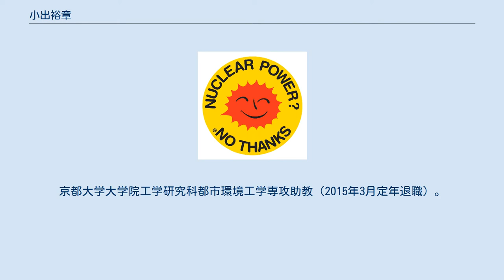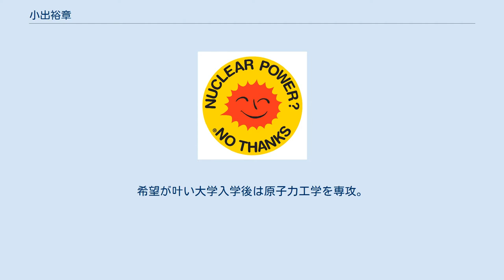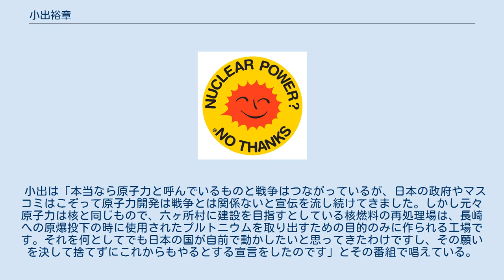小出裕章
小出 裕章（こいで ひろあき、1949年8月29日 - ）は、日本の工学者（原子力工学）。
評論家。
工学修士。
元京都大学原子炉実験所（現・京都大学複合原子力科学研究所）助教。
京都大学大学院工学研究科都市環境工学専攻助教（2015年3月定年退職）。
所属学会は日本保健物理学会、エントロピー学会。
研究分野は環境動態解析、原子力安全、放射性物質の環境動態。
東京都台東区上野出身。
 上野の自営業者の家庭に2人兄弟の次男として生まれる。
1968年、開成高等学校卒業。
1972年、東北大学工学部原子核工学科卒業。
1974年、東北大学大学院工学研究科修士課程修了（原子核工学）後、文部教官に採用され、京都大学原子炉実験所（現・京都大学複合原子力科学研究所）に入所。
熊取六人衆の仲間達と出会い反原発を訴えるようになる。
本人曰く、自分は「実験所で最下層の地位」であり仕事は所内で出る放射性排水などの処理だった。
2015年3月で定年退職のため、研究室の書棚や廊下、倉庫にあった大量の本や資料は「どれも実験所の仕事にまつわるもの。定年と同時にその仕事はなくなります。これからの私にとっては意味のないもの」と捨てた。
退職後は新たな定職には就かず信州で暮らす予定。
 開成高校時代には「地質部」で、野外で岩石や地層を追い求めながら自然に親しんだ。
小出は「これからは石油・石炭でなく原子力の時代」と考え原子力工学を志した。
希望が叶い大学入学後は原子力工学を専攻。
現代の原子力工学における放射線被害に興味をもち、原子力発電に反対している。
以後現在まで一貫して「原子力をやめることに役に立つ研究」を行っている。
 原子燃料公社による、鳥取県と岡山県の県境にある人形峠のウラン鉱床の開発に伴い、周辺民家近くに放置されたウラン残土による健康被害が問題となり、1963年に閉山後に癌の発症や体調を崩す人が続出。
公社を引き継いだ旧動燃に全面撤回を求める住民や市民団体の運動の支援に加わり、調査によって土壌、湧き水、稲などから放射性物質のラドンが検出された。
 動燃側は坑内労働者の被曝量の推定値を公表したが、1958年11月以前はラドン濃度のデータがないため、被曝線量の評価はそれ以降のデータに基づいたとしており、さらに、坑内労働者の半数未満しか被曝線量を測るためのフィルムバッジが着用されていないなど、内部被曝の把握を不十分なままにして、被曝実態の過小評価に繋がる点がいくつかあったことを指摘している。
残土の撤去を訴えた裁判では住民側の証人として意見書の提出を行った。
 東京電力福島第一原子力発電所事故を受けて、初期の段階で格納容器が破壊されている可能性について指摘し、屋内退避の要領を解説するなど警戒を呼びかけている。
放射能汚染に対する政府の対策に対して、「原発事故と今後を憂うるサイエンティスト有志」に加わり、原子力工学の専門家として内部被曝の問題を提起し、とくに幼児や妊婦などの置かれた状況を改善するよう提言を行っており、2011年5月23日、参議院行政監視委員会の参考人として、政府のこれまでの原子力政策についての意見を開陳した。
 福島第一原発の事故後も、政府・電力会社・経済界などから、定期検査などで止まっている各地の原発の安全性を確認した上で原発を再稼働しようという声が高まったことについて、著書の中で、「安全な原発などはなく、安全性を確認できるようなことは金輪際ない」と述べている。
また、政府・電力会社・経済界などが原発再稼働に向かおうとする理由を大きく四つ挙げている（以下参照）。
 北朝鮮核問題について、「朝鮮（北朝鮮という呼称を使うことは、朝鮮半島にすむ人間を差別することだとして批判している）が使用済核燃料の全量を再処理して原爆を作ったとしよう。その場合には（中略）いくら頑張ってもせいぜい3発の原爆しかできない」「私は、原爆は悪いと思う。どこの国も持つべきでないと思う。朝鮮だってやらないに越したことはない。でも、厖大に核兵器を持っている国（アメリカ合衆国）が、あるやないや分からない国（北朝鮮）に対して悪の枢軸というレッテルを貼り、制裁するなどという主張は決して認めてはならない」「米国は核兵器、生物兵器、化学兵器、大陸間弾道ミサイル、中距離ミサイル、巡航ミサイ...